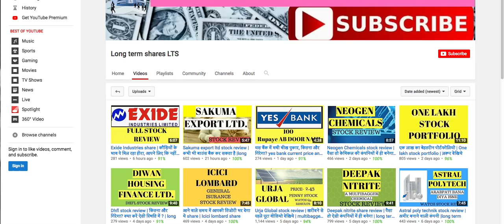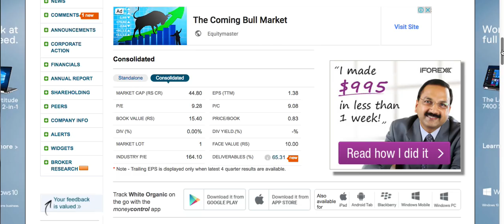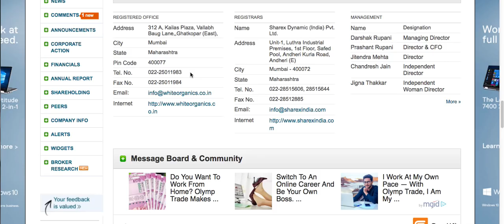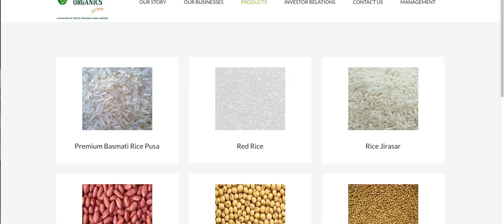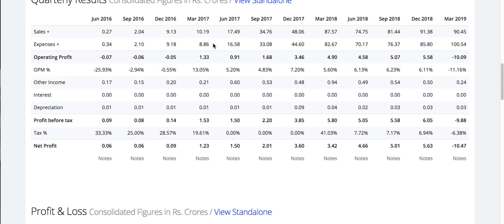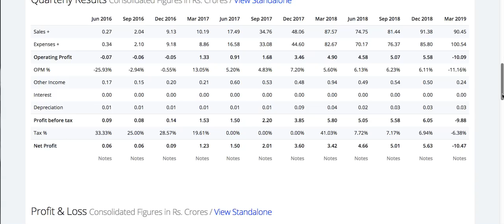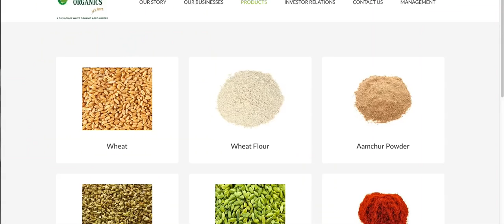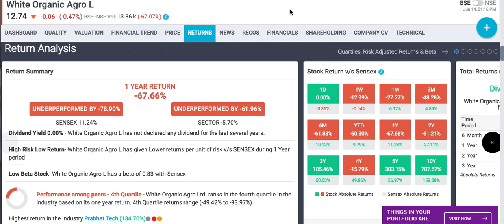White Organic agro stock review | ज़बरदस्त गिरावट इस स्टॉक में, अब क्या करें ?| long term sharesLTS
ज़बरदस्त गिरावट इस स्टॉक में, अब क्या करें ?
White organic agro ltd. stock information.